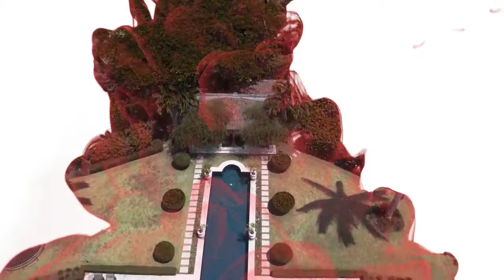Malek - Burgundy (mixtape)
Artist: Malek
Title: Burgundy
FOR PROMOTIONAL USE ONLY
Coming soon the debut album entitled: "Cairoglyphic"
Recorded: 2016